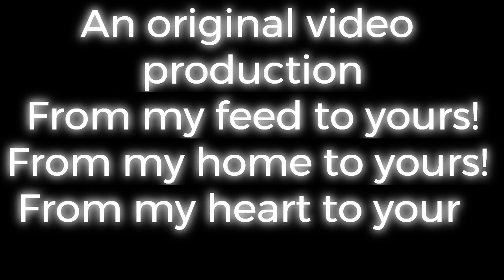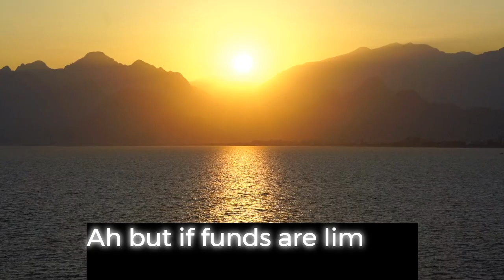Poem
A Kudos original video about a poem created by Kudos by Christine Canales by her book at the bottom of this description.
book a chat and tell me about you, what you do and maybe learn more about Kudos